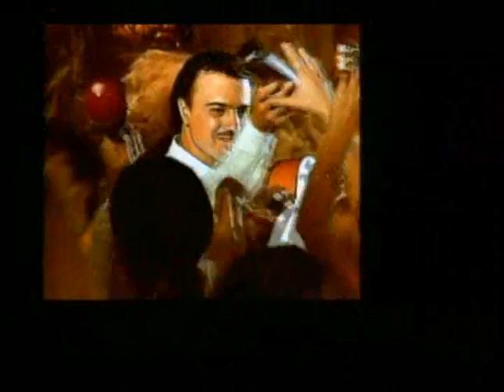Robert Michaels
Music video Utopia